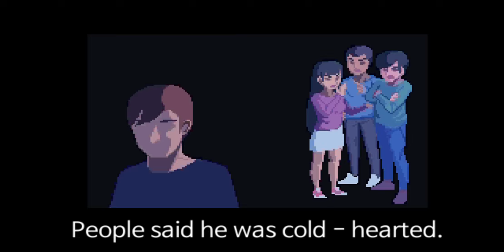Life is a Game Gameplay | Awesome Game 👌👌